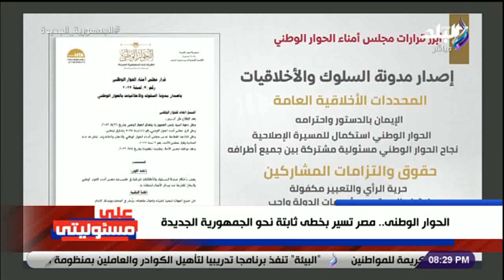أحمد موسي ينفعل على الهواء : اللي بيعني المواطن انهاردة الأسعار .. وإن مرتبه يكفيه لحد آخر الشهر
جزء من حلقة اليوم 6 مايو 2023 من برنامج على مسئوليتي مع الإعلامي أحمد موسى وفيها حديث مع الدكتور مصطفى بدرة الذي صرح بأن التقارير الدولية أشارت إلى أن مصر كانت تتجه للإفلاس في 2011  والدولة سددت التزاماتها وحديث مهم عن الأوضاع الاقتصادية في مصر و انفعال أحمد موسى بسبب زيادة الأسعار، أيضا  رسالة قوية من أحمد موسى للمصريين بعد نجاح الحوار الوطني مع التحفظ على بعض الشخصيات التي تم دعوتها، أيضا حديث مهم مع عضو مجلس خالد مرتجي وتصريحات مهمة بعد الفوز بالسوبر المصري وتتويج الأهلي بالبطولة.